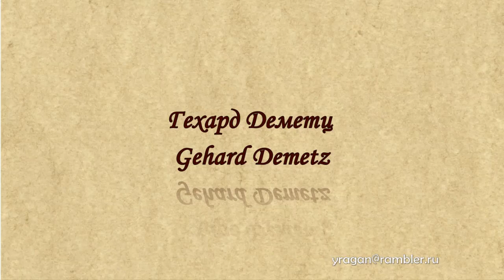Гехард Деметц Gehard Demetz биография работы